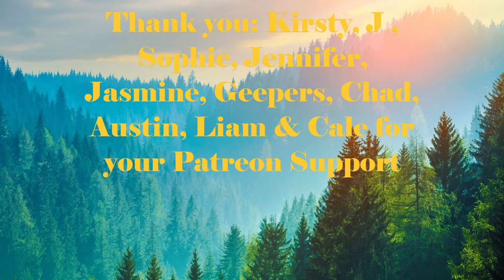Day 1883 | 5,018 Days To Go! | Ep 07: 5 Sets of 22​ Push Ups Challenge for Mental Health America